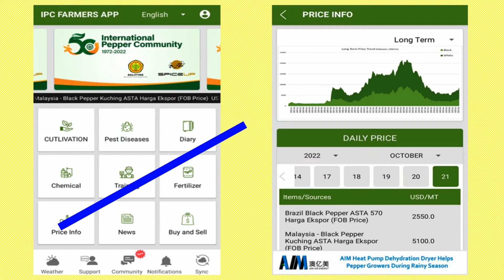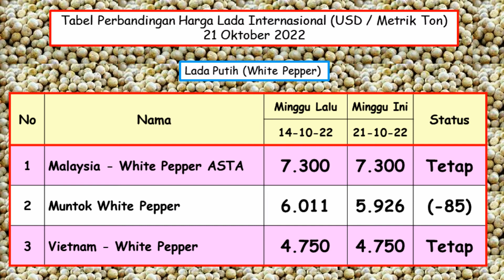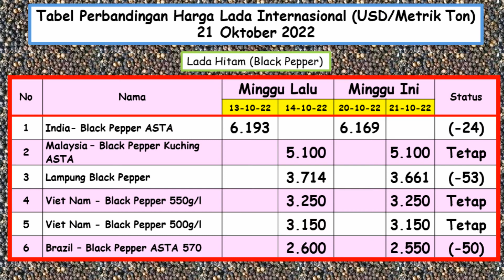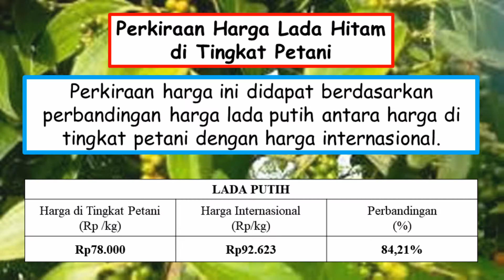Update! Harga Lada 21 Oktober 2022.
Chapters:
0:00 Harga lada
0:27 Harga lada dunia
0:40 Harga lada putih
1:35 Harga lada hitam
2:55 Harga lada di tingkat petani